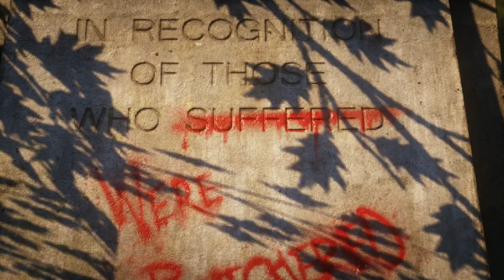Gears 5 | Playthrough | Part 2 - The Tide Turns